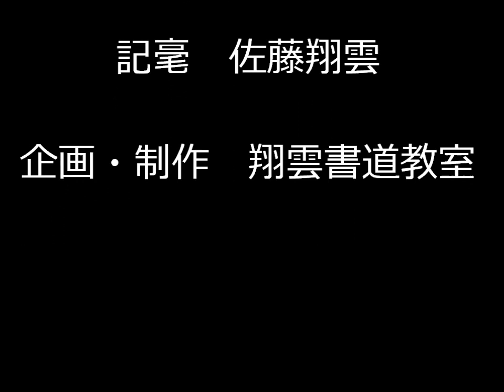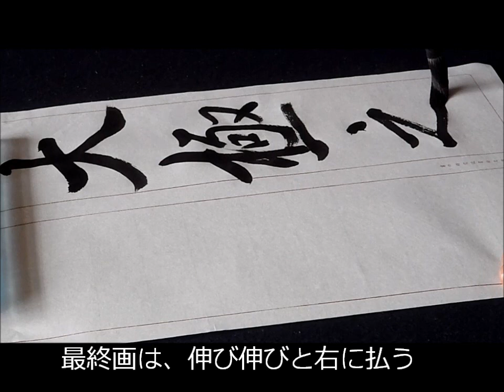哀冊 １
哀冊は太宗皇帝を昭陵に葬る日、その宮門外で行われた葬儀の儀式で中書令が読んだ生前の功績をたたえた文章の草稿と言われています。褚遂良が書いた文字で、枯樹賦と比較して学習します。